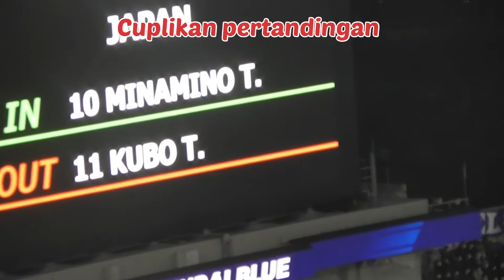Pengalaman nonton langsung, timnas Jepang di saitama stadium, part 2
Jepang vs Vietnam